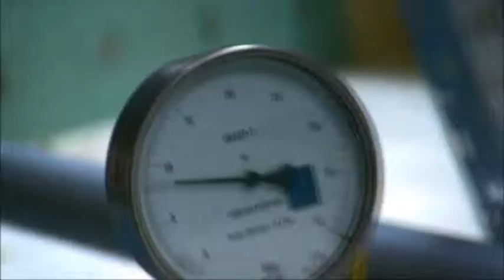Tvornica u Zagrebu VER2602